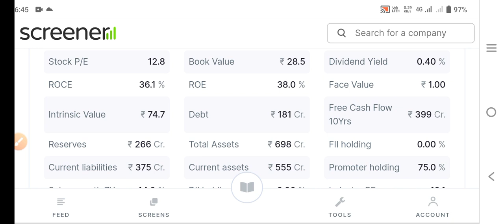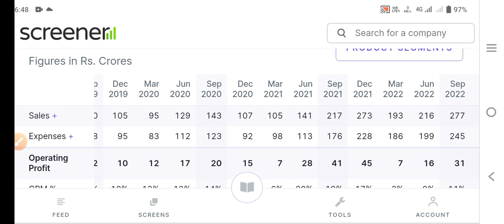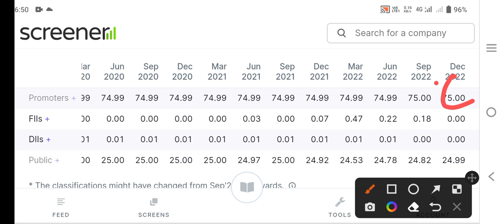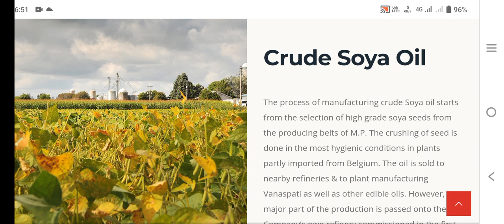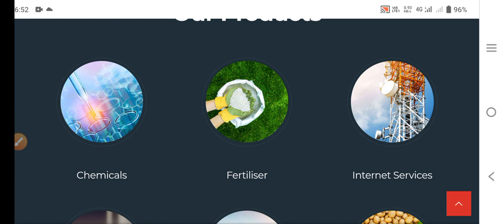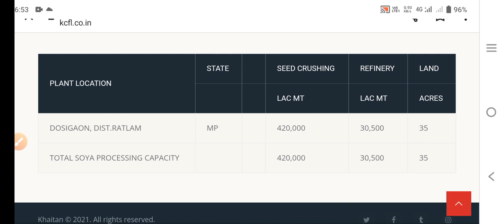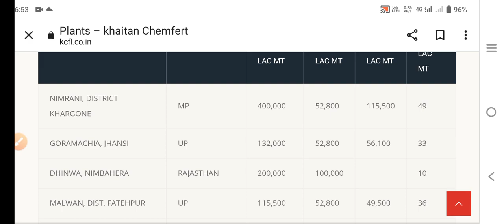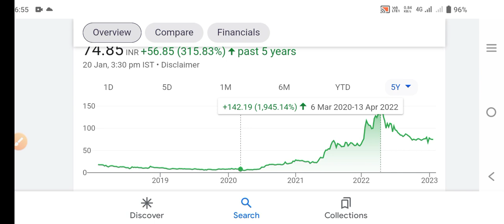ये 1 chemical 5 के बराबर है|74 ₹ का small chemical नहीं मिलेगा|best chemical share buy now 2023